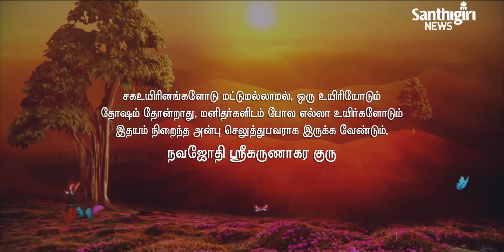Today’s Guruvani - Tamil | 05- 07 - 2021